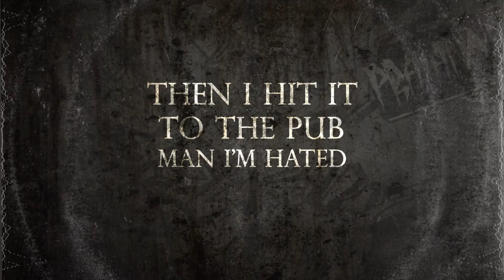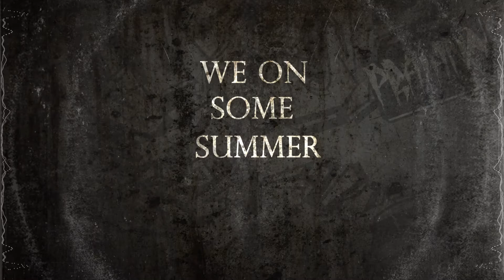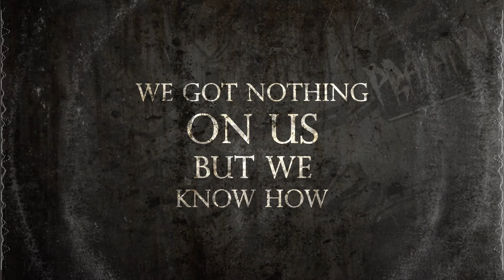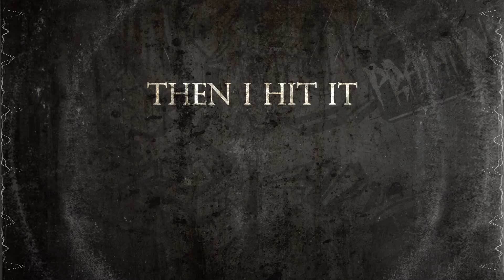James Eland - MOOD (official Lyrics Video)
🤏🏾official music video to the song